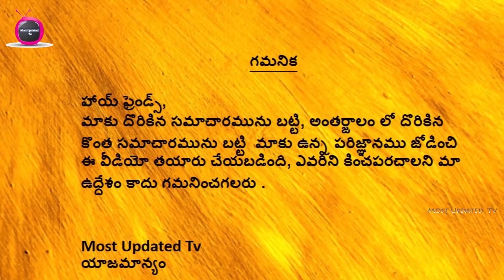baby shark billion views video ..బేబీ షార్క్ వీడియో చెర్రీ, మహేష్, బన్నీ, ఎన్ఠీఆర్ చేస్తే వేరబ్బా..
movies, shortfilms, gossips, politics, adventures, health, yoga, and children and latest film telugu film trailers.